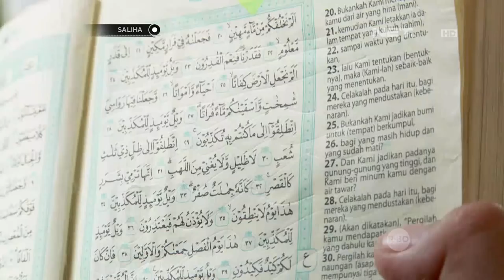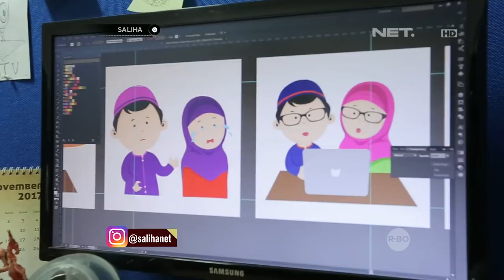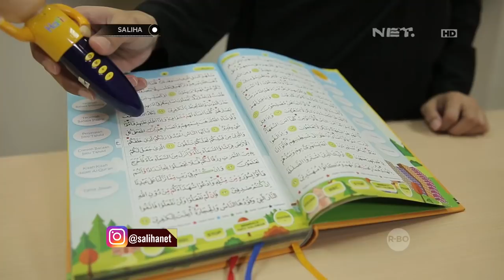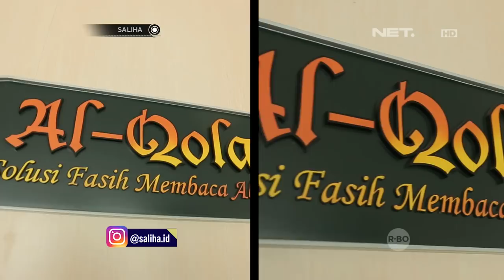SALIHA - Mainan Anak Dengan Sejuta Manfaat Belajar Islam